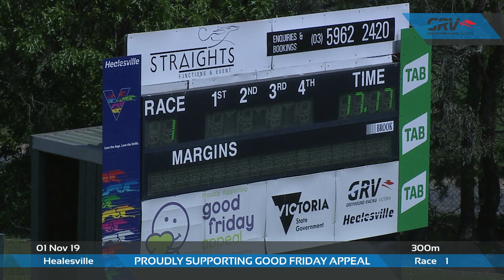HVL FRI 01 NOV 19 R1